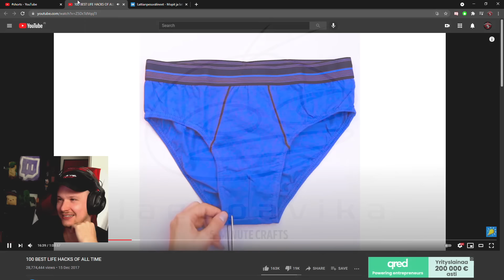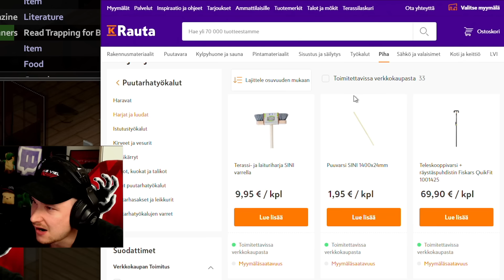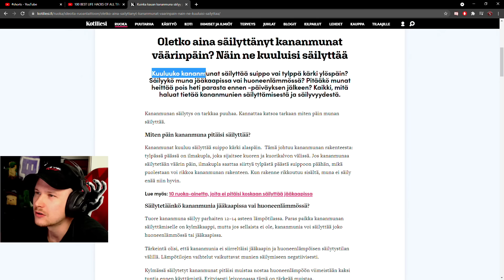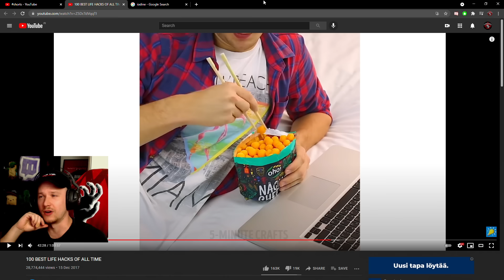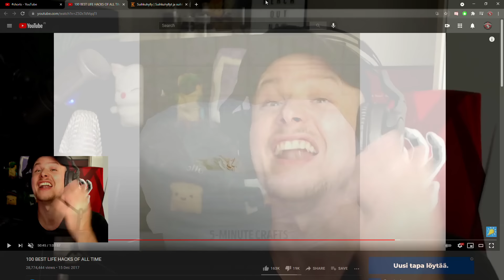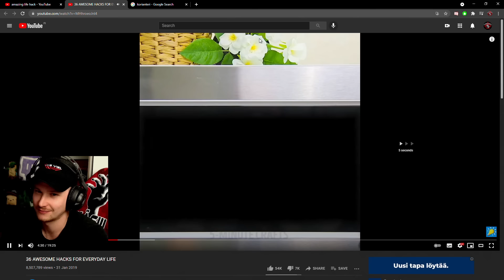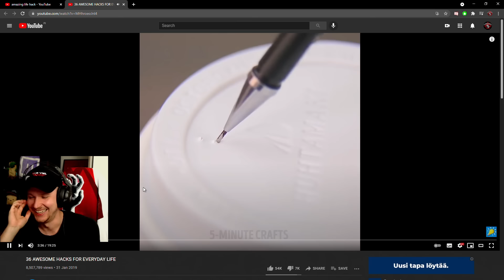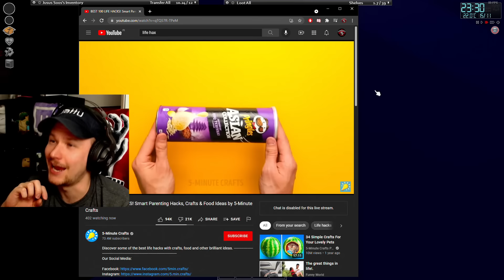KATSOTAAN LIFEHACKEJÄ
Mitä syvemmälle life hackien maailmaan sukeltaa, sitä vaikeampi on niiltä paeta... tai saada takaisin niiden tuhoamia aivosoluja.